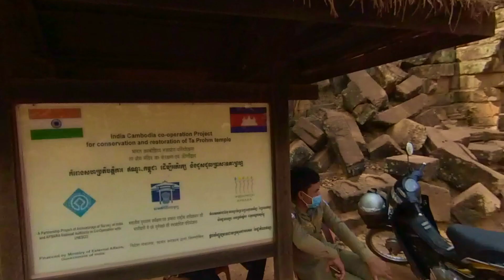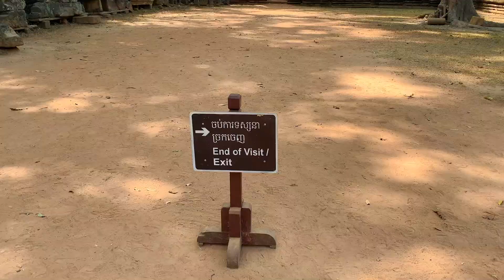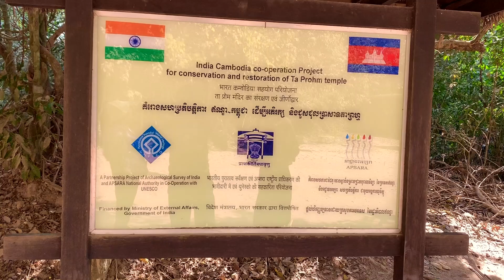ANGKOR THOM TEMPLE | SIEM REAP | CAMBODIA